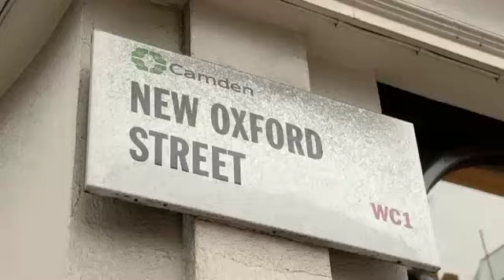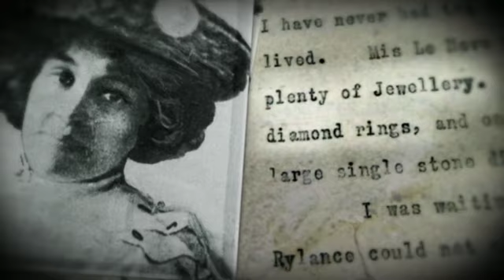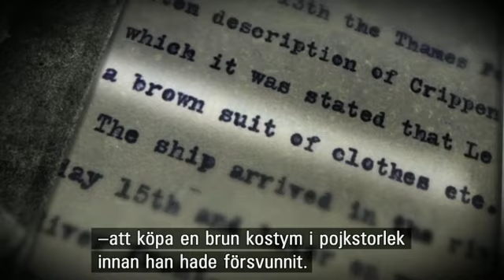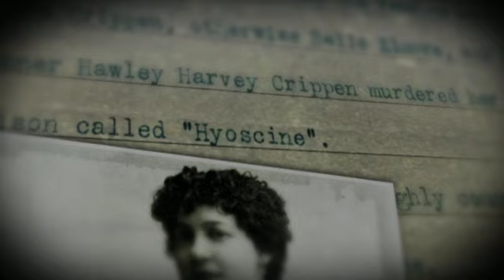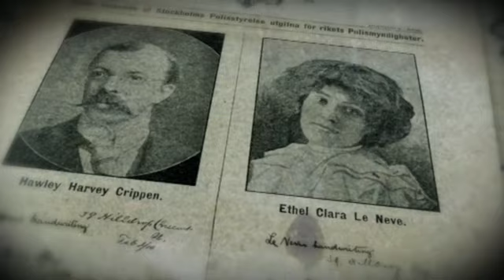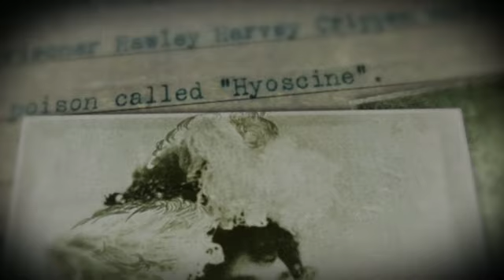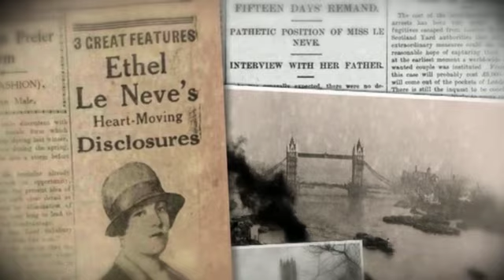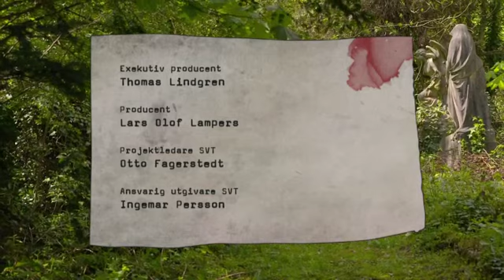Engelska mord - Del 4 av 6 Dr Crippen